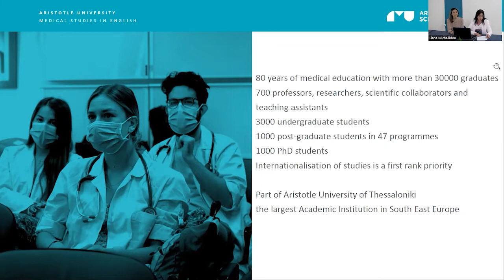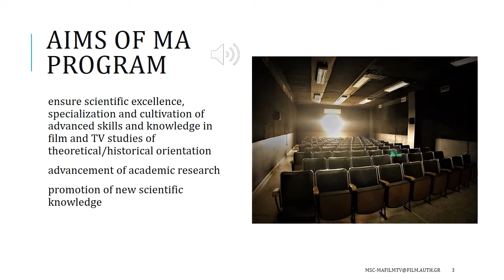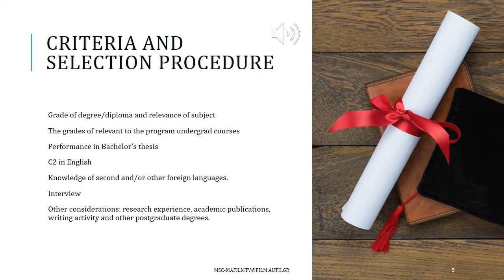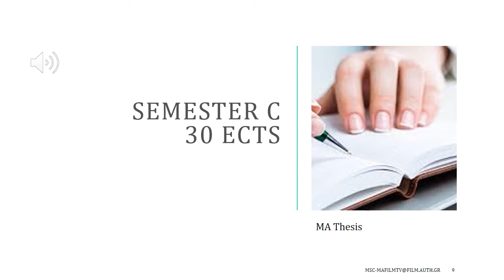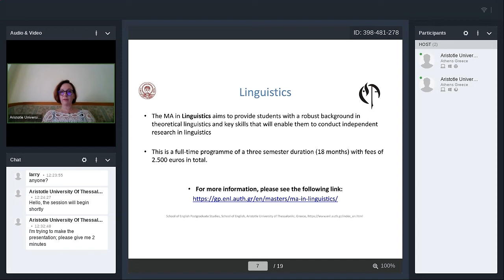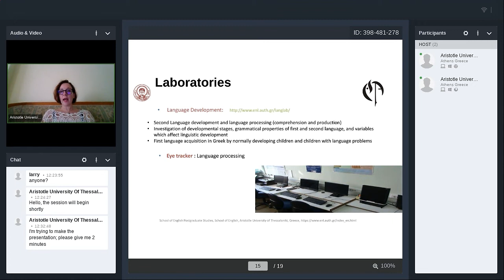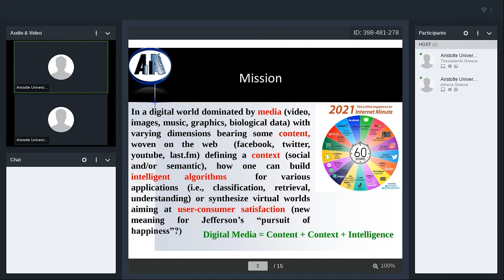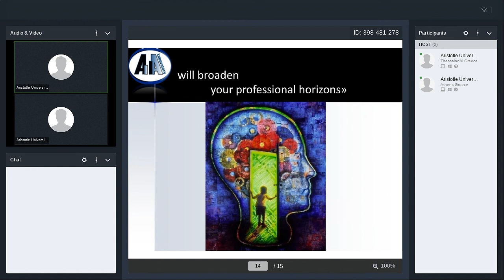Study in Greece Virtual Education Fair - Aristotle University School of Thessaloniki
Presentation by Aristotle University School of Thessaloniki at Study in Greece Virtual Education Fair that took place on 12 May 2022.

Speaker:
00:04 Secretariat Liana Michailidou & Secretariat Anna Tsaprani - Aristotle University School of Medicine (AUSoM): Opening the path for a bright professional career in Medicine
00:06:24 Associate Professor Betty Kaklamanidou - MA Film and Television Studies
00:21:35 Professor Marina Matthaioudaki - Postgraduate Programs in Theoretical and Applied Linguistics & English and American Studies, School of English AUTH
00:35:12  Full Professor Constantine Kotropoulos - MSc Digital Media - Computational Intelligence